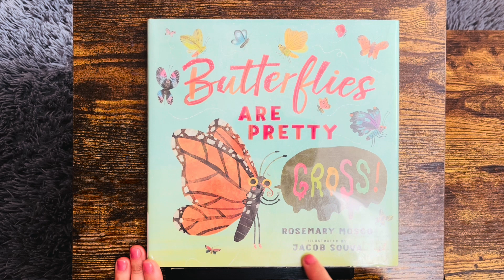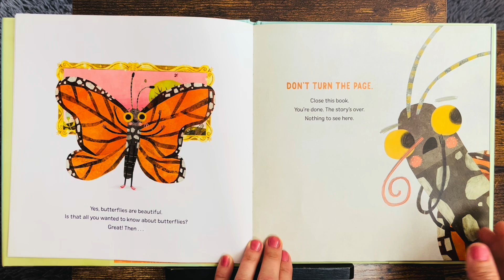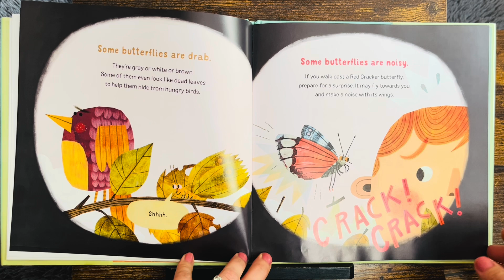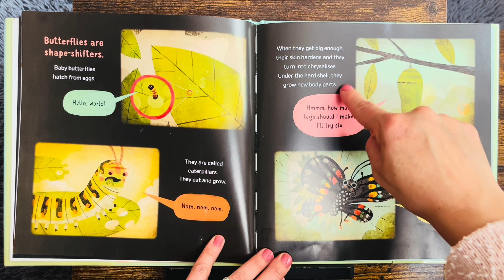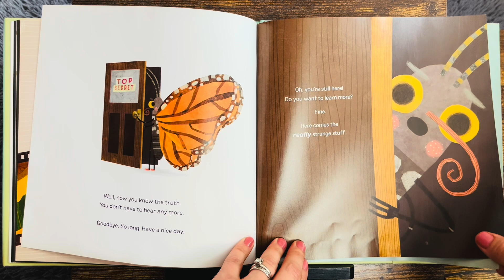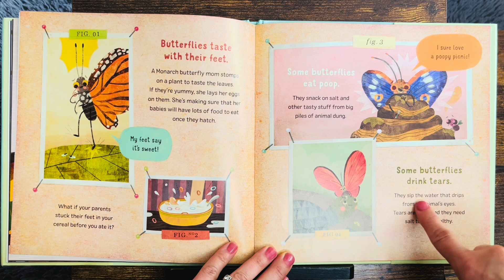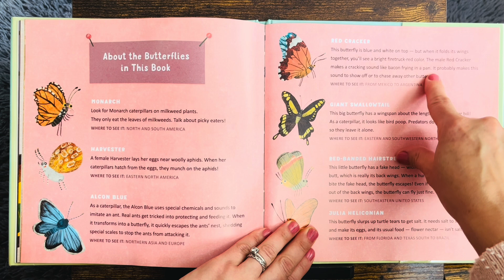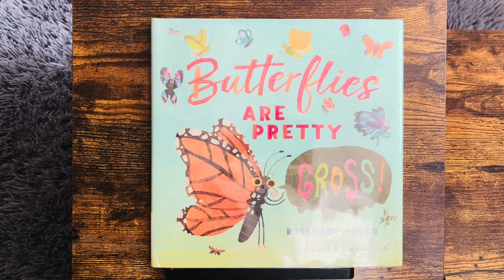BUTTERFLIES ARE PRETTY GROSS | FASCINATING READ-ALOUD FOR KIDS! | TRUE FACTS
BL 2.5 Think butterflies are just pretty and delicate? Think again! This hilarious read-aloud spills the gross, weird, and totally true secrets about butterflies that most books leave out. From poop-eating to predator-scaring stink, your learners will be laughing and learning as science gets silly, surprising, and unforgettable. Perfect for sparking curiosity, building vocabulary, and reminding kids that nature is anything but boring!

Butterflies are Pretty Gross by Rosemary Mosco.

Every click helps us reach more families, educators, and little learners with enriching read-alouds and engaging educational content.

Preschool storytime video
Dr. Seuss books read aloud
Interactive read aloud for kindergarten
Kindergarten reading practice videos
Read along with me stories
ESL storytime for beginners
Learn English with stories for kids
English reading practice for kids
Read aloud books with text on screen
Fun educational videos for preschool
Educational videos for toddlers
Read aloud stories with comprehension questions
Children’s books read aloud online
Books for toddlers to build vocabulary
Storytime for 3–5 year olds
Speech therapy read alouds
Learning to read with picture books
Interactive reading videos for ESL learners
Kindness books for kids read aloud
Emotional intelligence books for preschool
Bedtime story read aloud for kids
Read aloud playlist for classroom use
Dr. Seuss beginner books video
Books for early readers read aloud
Preschool phonics story videos
Read alouds for homeschool curriculum
Educational story videos for toddlers
Reading skills for preschoolers
YouTube storytime with subtitles
Vocabulary-building storytime

Language development through books
Early childhood education video
Social-emotional learning read aloud
Books for English language learners
Speech and language activities
Montessori-aligned reading
Learning English for kids videos
Toddler ESL video
ESL video story with subtitles
ESL reading comprehension practice
Read alouds for special education
Interactive books for language skills
Educational screen time
Read alouds for gifted learners
Books for emotional growth
Classroom read aloud books
Read with me toddler video
Books that teach empathy
Library storytime online
Book a day challenge for kids
Potty training storybooks
Dr. Seuss classics video
Pre-K reading development
Read alouds by teachers
Books for circle time
Books to read before kindergarten
Nursery rhyme read aloud videos
1000 books before kindergarten
Books that teach social skills
Educational storytime series
Homeschool read aloud routines
Language-rich storytime
Kids learning English through books
Kids Audiobooks